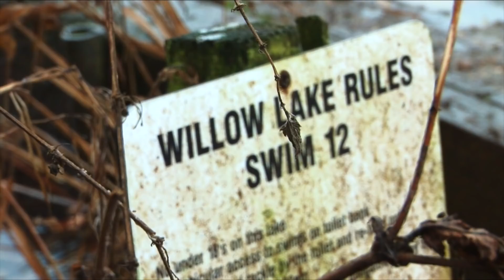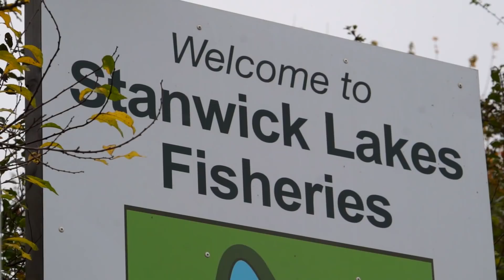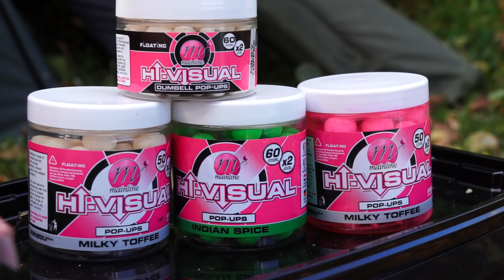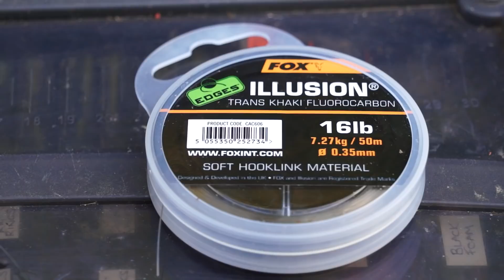***CARP FISHING TV*** The Challenge Episode 5 - Bait Bucket Roulette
Mark Pitchers returns for episode 5 of The Challenge and this time he visits Mallard on the Stanwick Lakes complex to attempt the Bait Bucket Roulette challenge - will he succeed?